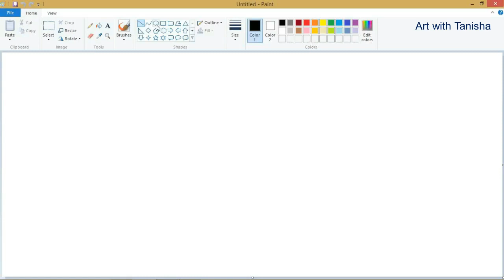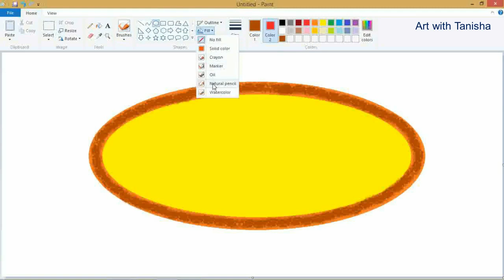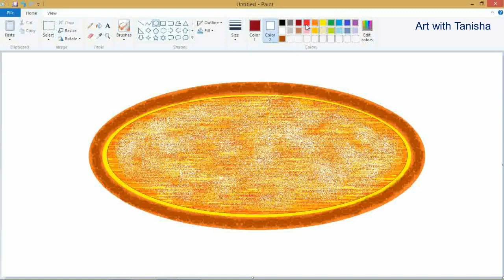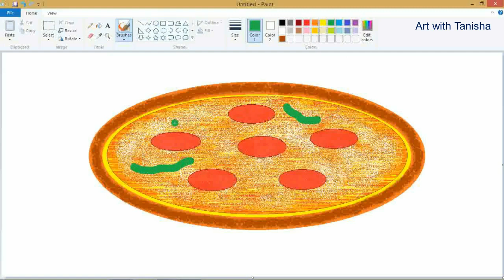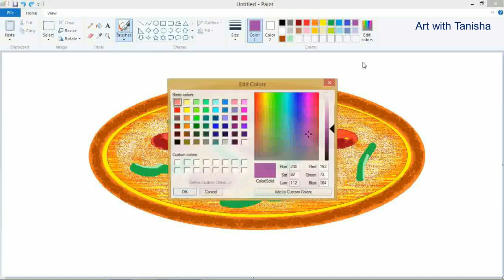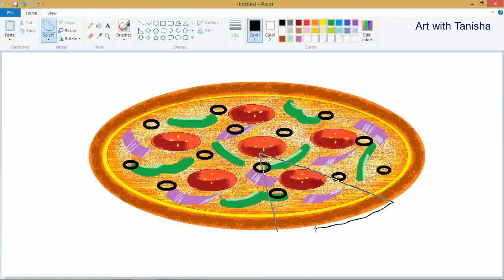Digital Art for Beginners on MS Paint | Easy Pizza Painting.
Digital Art for Beginners on MS PAINT. This Video shows how easily you can use MS PAINT and make simple and easy Pizza Painting.